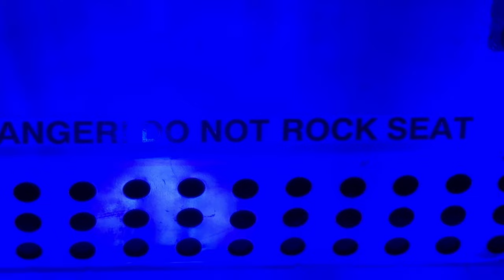Greenville Country Festival !! CCNB amphitheater 2023 Chart Breakers Bailey Zimmerman Cody Neon